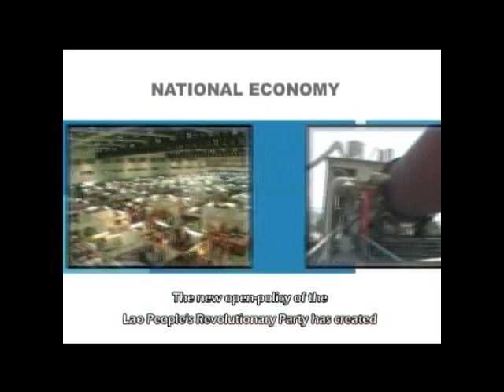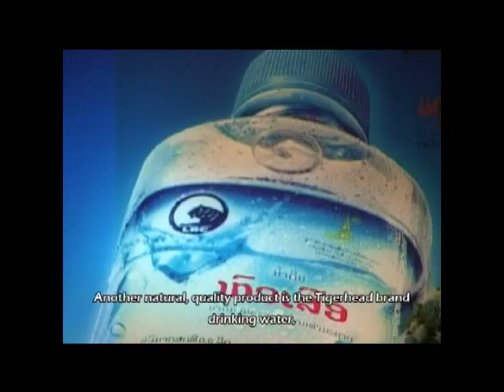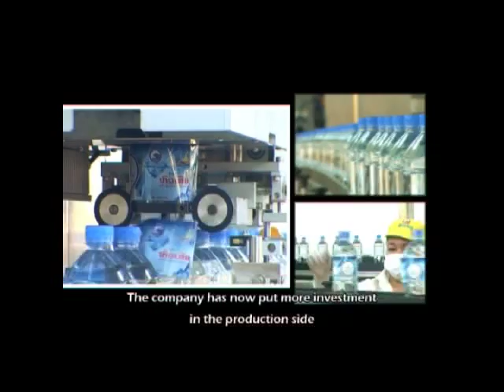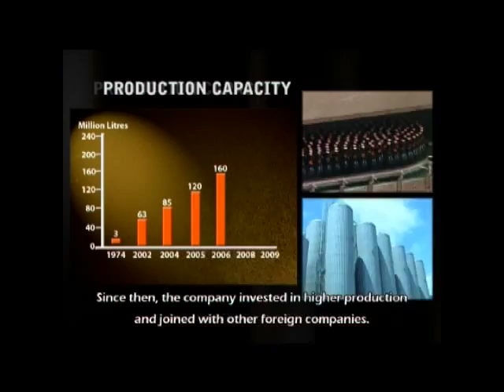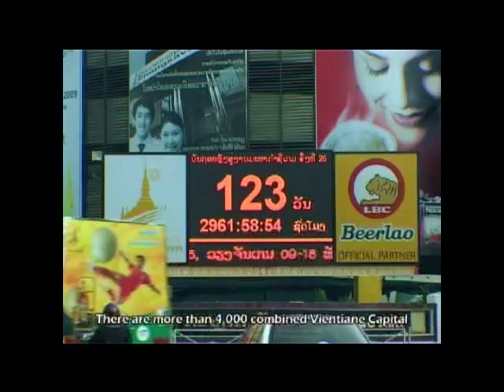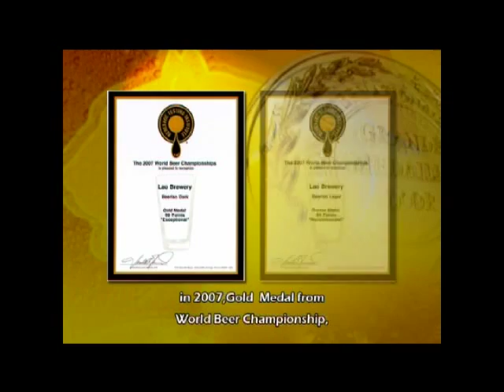Presentation of Beerlao Co,. 2009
ຖ່າຍທຳ: ເອບ ພະຍານາກ, ຄຳພອນ ປະພັດສະລາງ, ອ້ວນ. ຕັດຕໍ່ພາບ: ເອບ ພະຍານາກ...FX MEDIA TEAM.